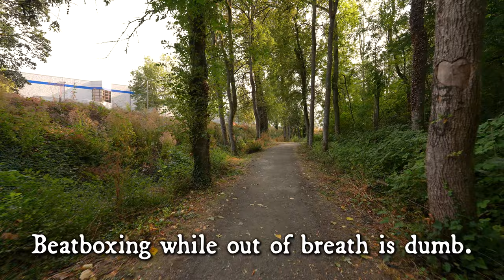Walking at Seeley Lake Park 4K60